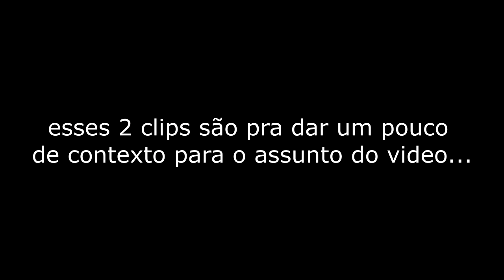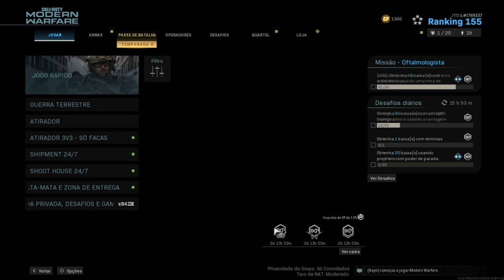Por que COD MW é TÃO TÓXICO?! (Modern Warfare)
mais um video de call of duty modern warfare: warzone dessa vez falando um pouco sobre os players e algumas reacts que eles dão...
no geral um video simples trocando ideia, sobre algo importante dboas

musicas do video:
MAITRO - kid goku
Lo-Fi Joji-Type Hip-Hop Instrumental